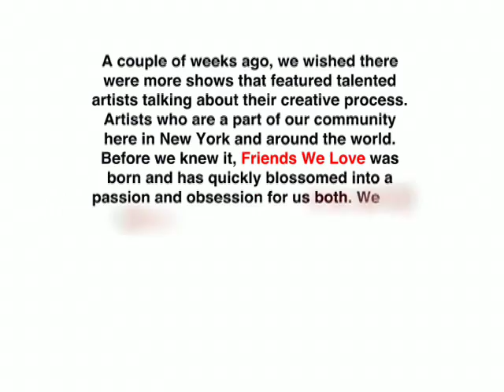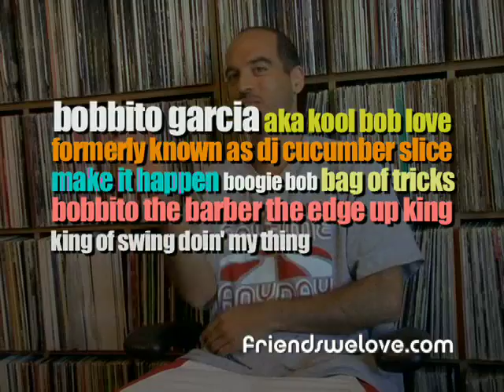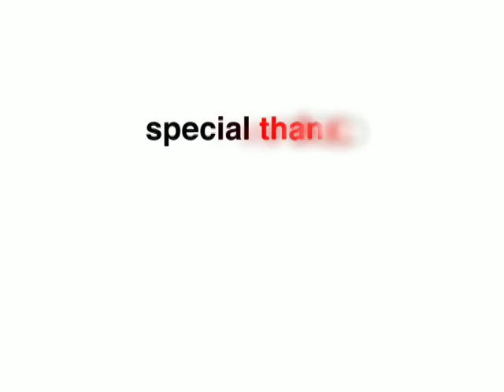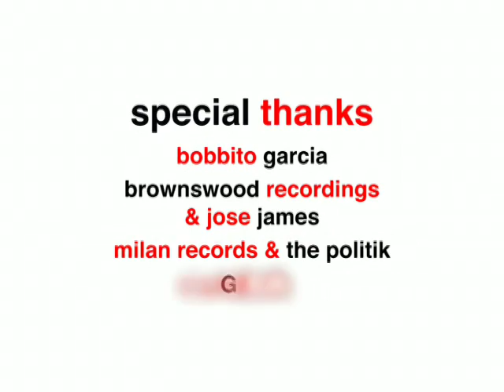Bobbito Garcia, Creative Powerhouse :: Artist Profile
An insightful video series exploring the motivations, inspirations and creative processes of some of today's most forward thinking artists and creators.

In this episode we feature NYC's favorite creative powerhouse Mr. Bobbito Garcia- Watch as Bobbito shares some of his career highs, inspirations and feelings on the importance of water.

Spread Love-
Mike & Moni